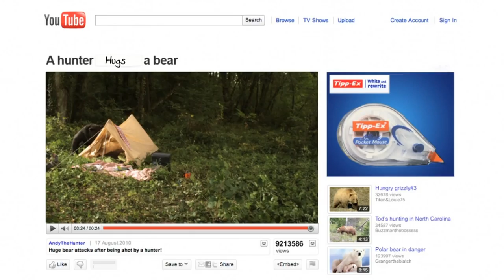YouTube remake - Marianne Lewis - Marina Paes playing Grrr hugs_ on Monday at Cannes Lions 2011.mp4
cannes lions 2011, cannes lions festival 2011, cannes 2011, ad, remakes, spoof, remake, be in a classic ad, old spice, response, tippex, hunter, bear